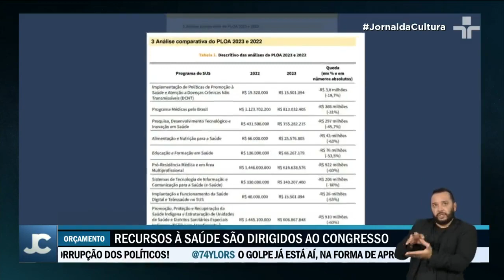Programas de tratamento de doenças graves perdem mais de R$ 3 bilhões do orçamento para 2023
Estratégias e programas de prevenção, assistência primária e tratamento de doenças graves no Brasil perderam mais de R$ 3 bilhões do orçamento para o ano que vem. O levantamento de uma ONG da Saúde deixou indignados os especialistas e agentes do setor. Uma das áreas mais atingidas pelo corte é a do combate à Aids.

Os casos de Aids no Brasil nunca caíram. São 42 anos de estabilidade ou crescimento. Em 2019, o último ano antes da pandemia, foram 37.731 novas infecções, segundo o Ministério da Saúde. A doença ainda mata cerca de 12 mil pessoas todos os anos.

Apesar disso, as estratégias  de combate à aids devem perder 407 milhões de reais para o ano que vem.